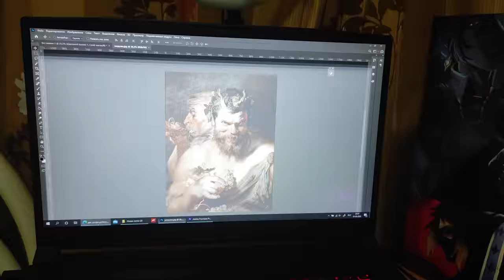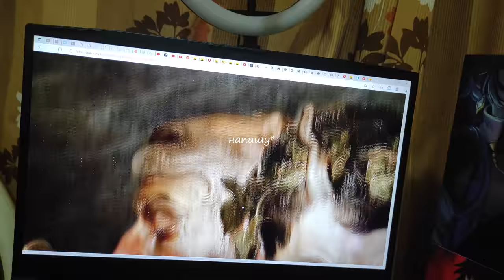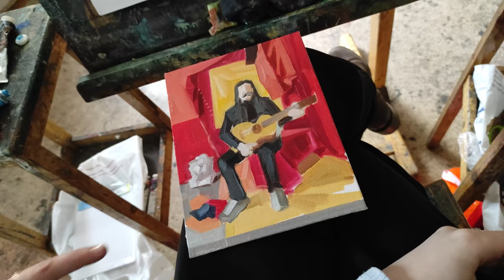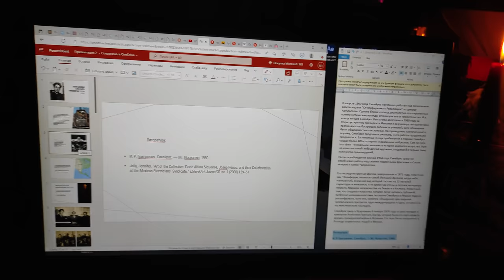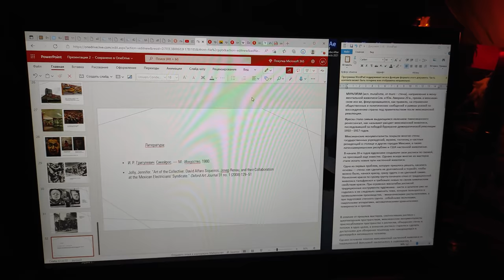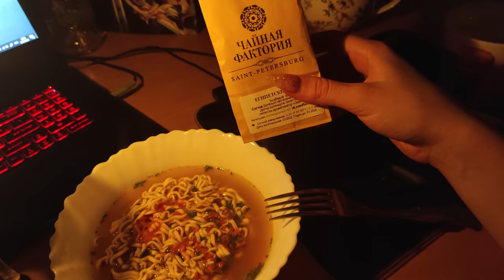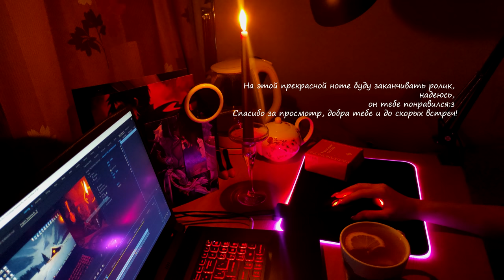VLOG: Мои попытки сдать СЕССИЮ ~ Пишу копию по живописи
Привет:з,
Надеюсь, тебе понравится видео ☺️